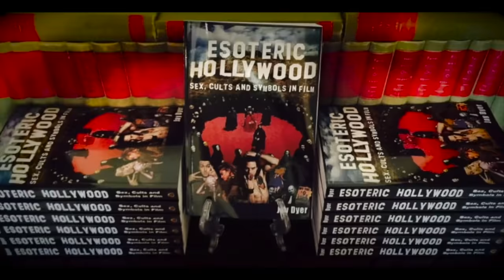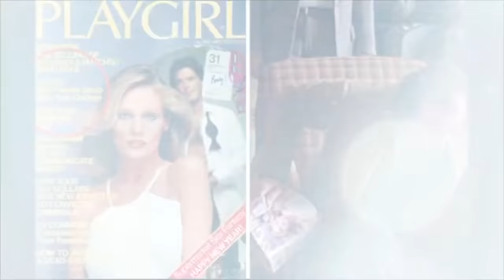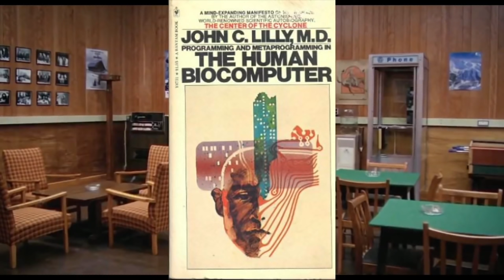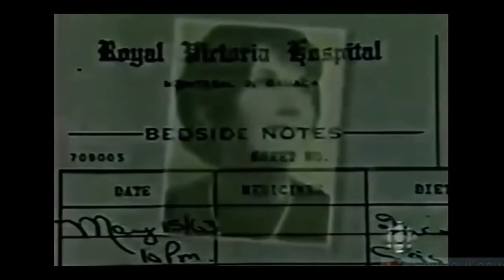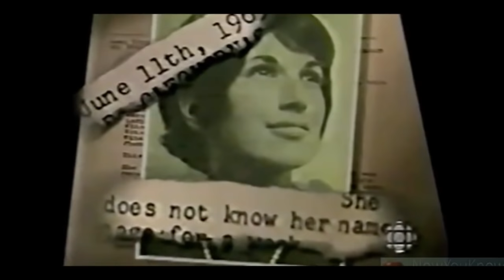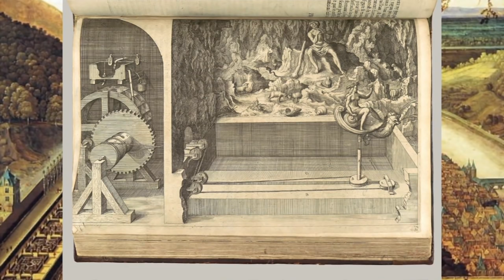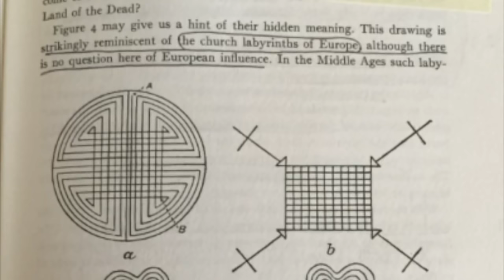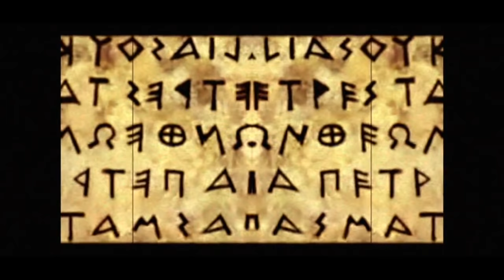The Shining EXPLAINED - Full Documentary Breakdown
Never before made public! Like my previous film analyses and book, this work covers the hidden meanings and symbols encoded in Kubrick's version of King's The Shining.  Differing and agreeing with other analysts, I take a route others have not.  This is a classic analysis that for subscribers only I'm temporarily making public.